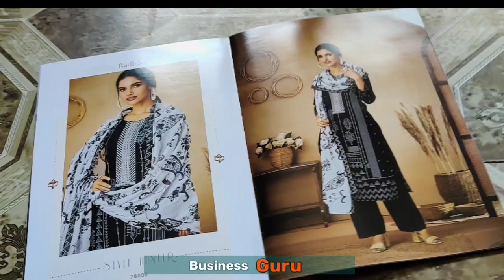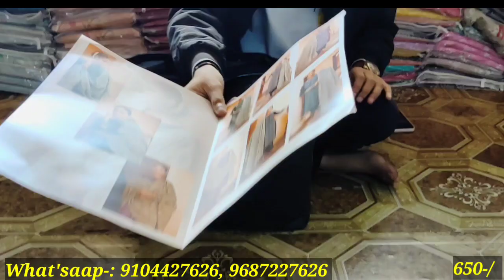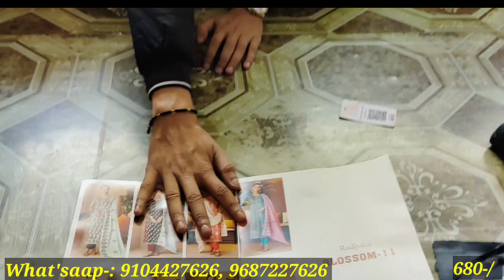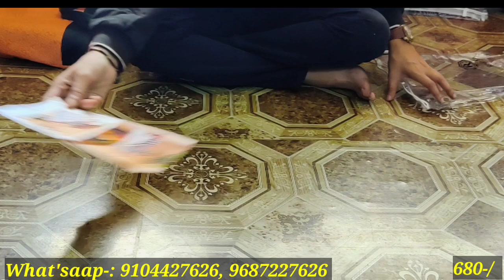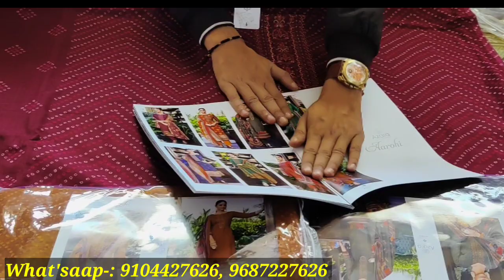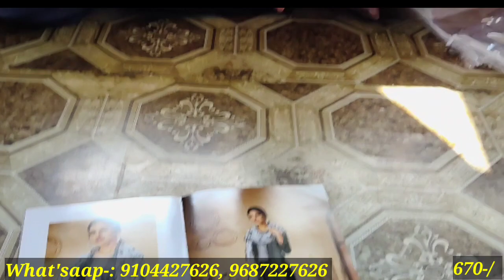pure Georgette work suit 350₹में और गर्मियों के लिए कॉटन सूट वो भी सिला सिलाया लागत कम मुनाफा ज्यादा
Shop Name :- Radhika Fashion

GSTIN NO. - 24AEDPP1340P1ZF

Adderses :-
B - 5024, RADHA KRISHNA LOGISTIC PARK B/H BHARAT CANCER HOSPITAL, Saroli, Surat, Gujarat
395010

Kyes,,,,,
Cotton duppta suits
Bandhani suits
Bandhej dress material
Jaipuri suits
Gujrati suits
Cotton printed suits
Namazi duppta
Chandni chwonk suits market
BATIQ SUITS
batiq suits
jaipuri dress material
designer suits
gujrati suits
karachi suits

jaipuri suits
gujrati suits
batiq suits
bandhani suits
bandhej suits
hand work suits
punjabi suits
patiala suits
100% pure cotton suits
Cotton printed suits
Jaipuri suits
Gujrati suits
Punjabi suit
Rajasthani suits
fancy suits
biggest wholesaler
and manufacturer
Bandhani suits
Bandhej suits
Catalogue suits
Batiq suits
Designer suits

                            video discliamer
 ... business Guru
... business Guru